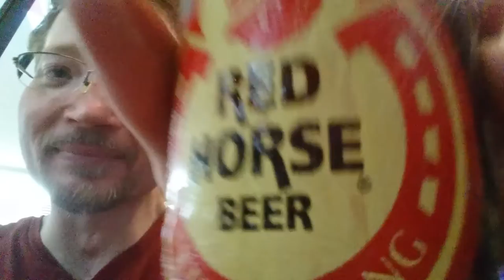Live from the Philippines...Red Horse beer review!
Hello Philippine beer fans! Here is a boots-on-the-ground review of a long-lost friend! (^_^)

This video is an impromptu review that I recorded during my vacation to Cebu in September, 2015. I live in Japan and can find San Miguel if I put in the effort, but it is almost impossible to take a ride on the Red Horse here in Japan, because even large liquor shops that have San Miguel don't carry Red Horse for whatever reason.

Thus, I took the opportunity to do a quick review of a beer I had not had in a decade! It was not as strong/bitter as I remembered it being, so I look forwarding to riding this pony if we cross paths again!